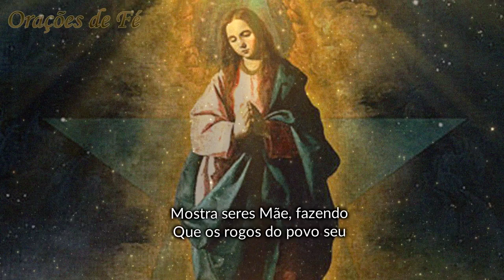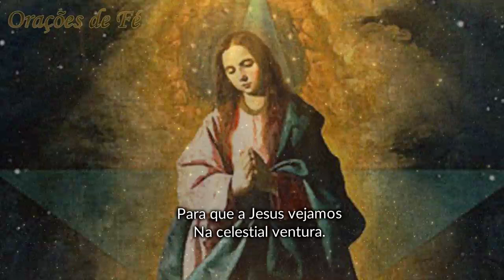Oração da Manhã: "Stella Matutina!" - 14 DE MARÇO DE 2023